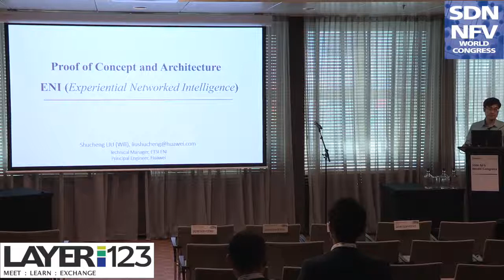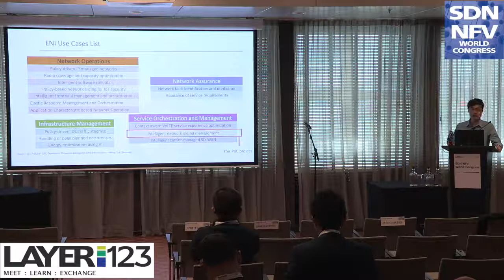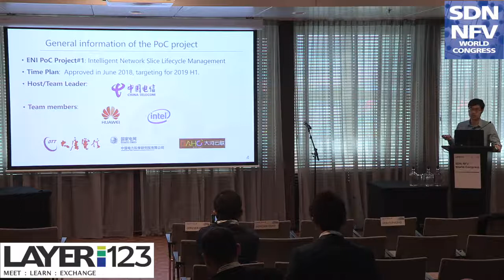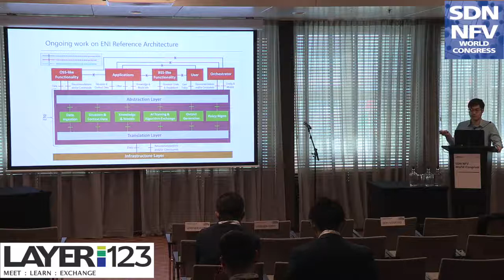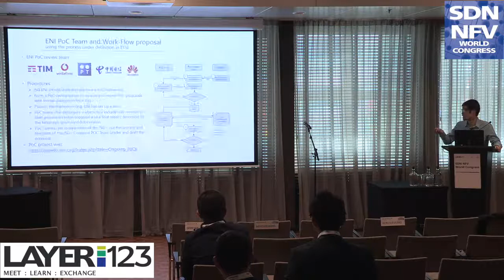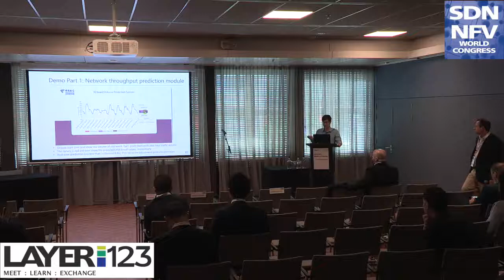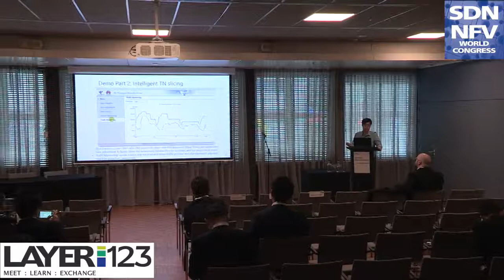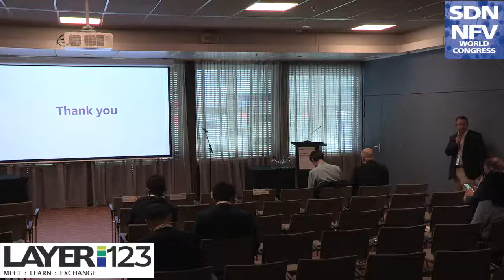Shucheng Liu, Technical Manager, ETSI ENI ISG Huawei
Presentation from the ETSI ENI Experimental Network Intelligence  Forum @ Layer123's SDN NFV World Congress 2018 in Den Hague.